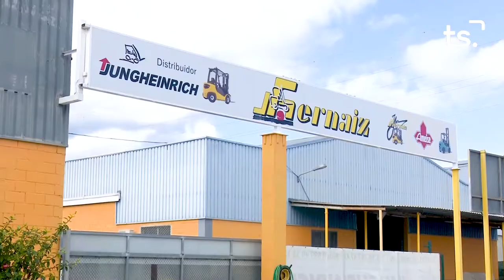INFORMATIU 2022 11 14